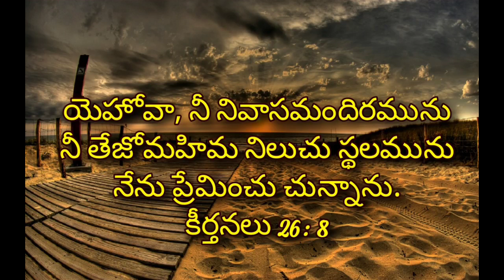ఈరోజు జీవముగల దేవుని వాగ్దానము 14/10/2021